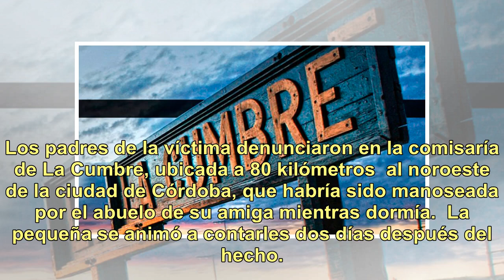Una nena denunció que fue manoseada por el abuelo de su amiga en La Cumbre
Sociedad Horror en La Cumbre. Faltaban pocos días para terminar el 2018, cuando una nena de 11 años habría vivido una situación aberrante. El hecho tuvo lugar en la madrugada del pasado viernes 28 de diciembre, cuando se encontraba durmiendo en la casa de su mejor amiga. Los padres de la víctima den...